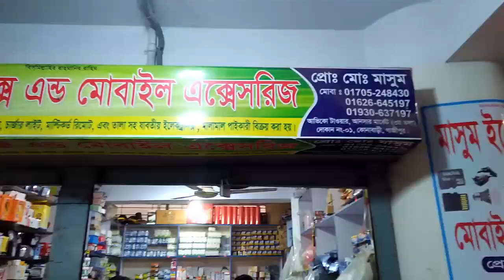সকল প্রকার মোবাইল এক্সেসরিজ এন্ড ইলেকট্রনিক্স এক্সেসরিজ মালামাল খুচরা ও পাইকারি বিক্রয় করা হয়.